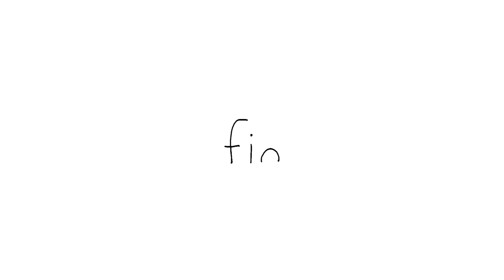💘 Will You Be My Valentine? | Valentine’s Day Special | SEALOOK | Episodes Compilation